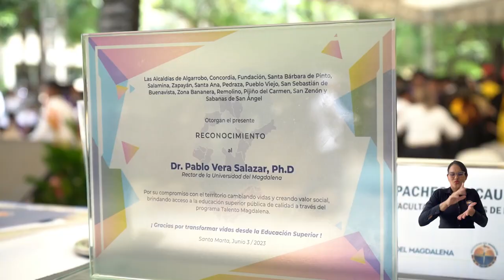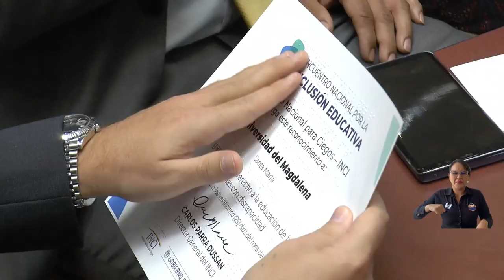¡Muy merecido! Alcaldes homenajean a Rector de UNIMADALENA por crear Talento Magdalena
Con un decreto en nota de estilo y una placa de reconocimiento, 15 alcaldes del departamento rindieron un homenaje al doctor Pablo Vera Salazar, rector de la Universidad del Magdalena, por su contribución y compromiso con la creación del programa Talento Magdalena. La exaltación se llevó a cabo en la reciente jornada de graduación donde 15 beneficiarios de la iniciativa se convirtieron en profesionales.